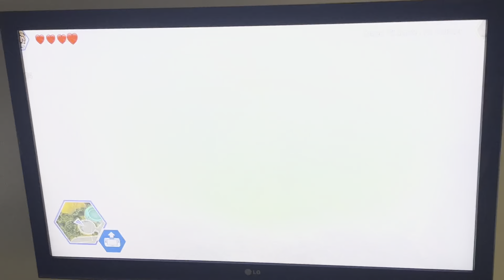LEGO Jurassic World (Wii U) - Isla Nublar Jurassic World 100%